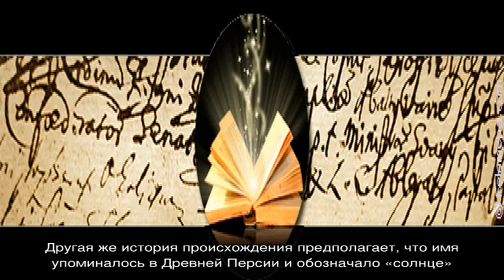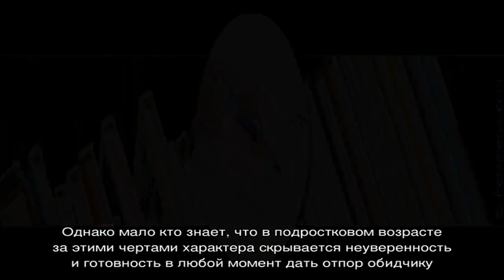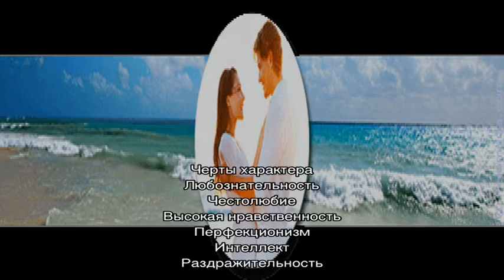Что означает имя Кирилл: характеристика, совместимость, характер и судьба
Имя Кирилл:  значение имени Кирилл для мальчиков и мужчин, совместимость, происхождение и судьба.  Подробное толкование и какие женские имена подходят имени Кирилл?